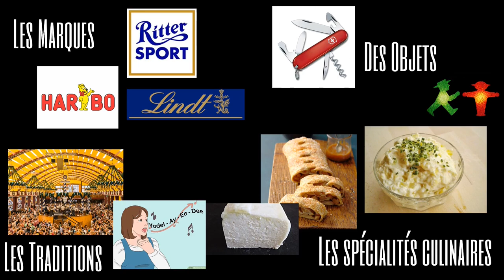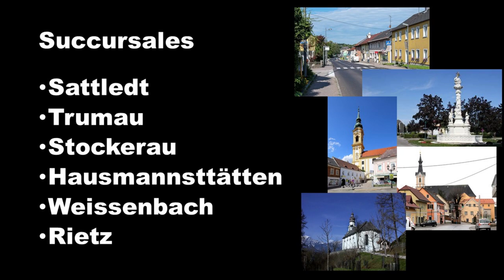Le supermarché : Hofer KG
Cette vidéo vous informe sur la chaîne de supermarché autrichienne Hofer KG.
Mon logiciel de montage (Meine Montage-Software) : Shotcut